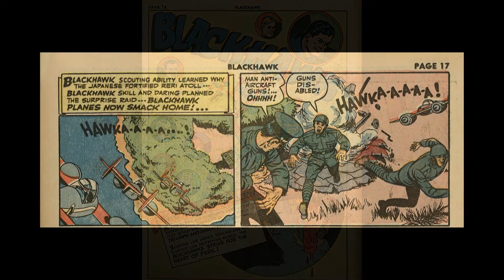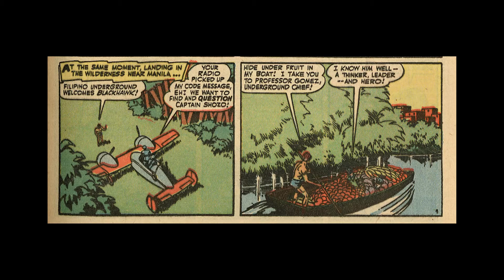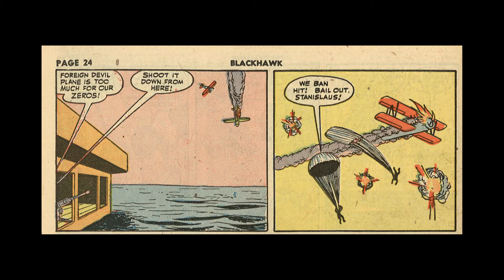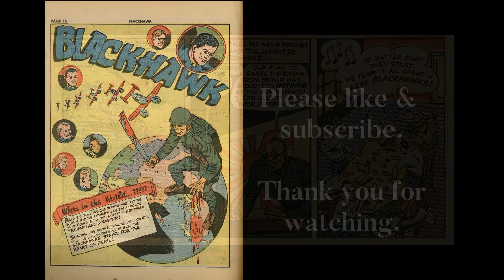Where In The World...? Blackhawk Comics - Read Comics Online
Comic Story - Where In The World...?
Featuring - Blackhawk
Synopsis - The Blackhawks raid Reri Atoll and find burnt remnants of a secret Japanese plan to evacuate the Philippines using a floating island!
Credits: Pencils: Al Bryant | Inks: Al Bryant
Genre: Adventure War
Characters: Blackhawk [Bart Hawk] Blackhawks Prof Gomez Maj. Fugira (introduction, Death) Capt. Shozo (introduction, Death) Adm. Sippai (introduction, Death)
Published: Winter 1944